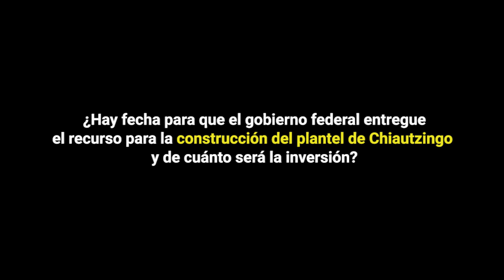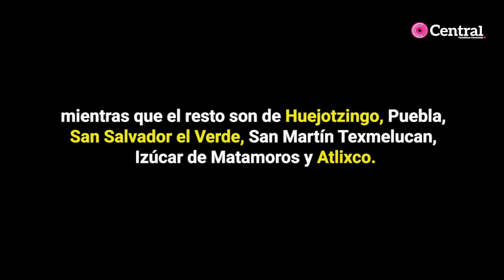Chiautzingo tiene la peor Universidad del Bienestar en todo el país.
El plantel de Chiautzingo, Puebla, de las Universidades para el Bienestar construidas por el presidente de la República, Andrés Manuel López Obrador es el más rezagado del país, según dio a conocer la organización “Mexicanos Contra la Corrupción y la Impunidad (MCCI)”, en su reporte “Universidades en el Limbo”, en el que fueron evaluados 100 planteles.